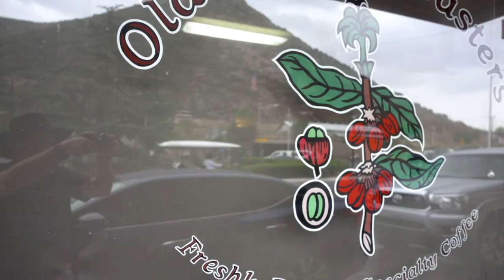El Salvador Cerro Las Ranas (Hill of Frogs)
Cerro Las Ranas (the Hill of Frogs) coffee is named after the farm’s lagoon that is populated by thousands of frogs, located in Apaneca within the department of Ahuachapan, El Salvador. The coffee is produced by JASAL, a family owned operation where Jose Antonio Salaverria and his sons take great pride in their meticulous attention to detail, from year-round farm management to quality control in the cupping lab, and everything in between. In the pulped natural process (also called a honey process), JASAL pulps perfectly ripened cherries and then dries the coffee beans, still covered in mucilage, on clay patios while constantly turning the beans to ensure even drying.